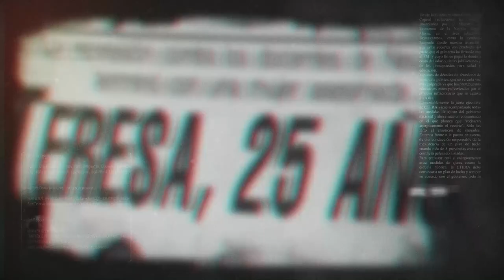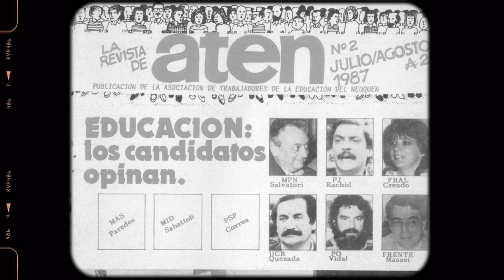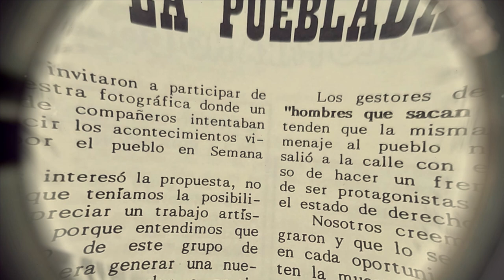41 años de Aten Capítulo 01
4 décadas de lucha, en defensa de la educación pública

A 41 años de la fundación de Aten
Reivindicamos el programa histórico de nuestro sindicato.